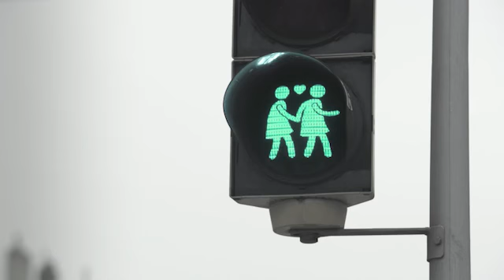Beethoven's Piano Sonata No. 14 'Moonlight Sonata'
Congratulatory Concert for the virtual celebration of the Korean national day by Rudolf Buchbinder